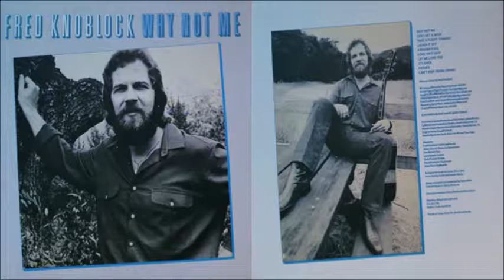Fred Knoblock - Why Not Me [Full Album] (1980)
1. Why Not Me [0:00]
2. Take A Flight Tonight [3:51]
3. Let Me Love You [7:29]
4. Laugh It Off [10:38]
5. Can't Keep From Crying [13:54]
6. Can I Get A Wish [17:30]
7. Bigger Fool [20:26]
8. Love Isn't Easy [23:42]
9. Still Feel The Same Way [27:19]
10. It's Over [30:35]
11. Father [34:19]